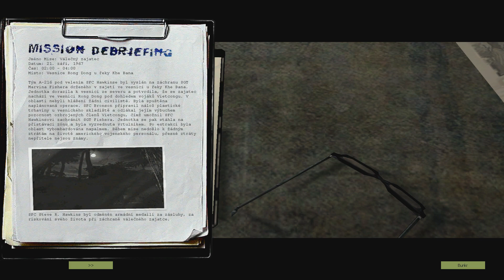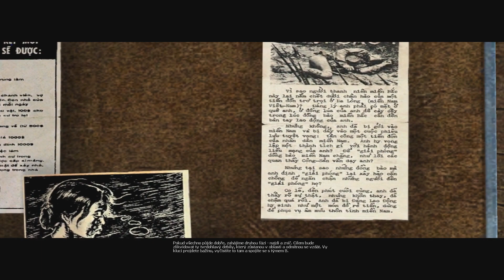Vietcong (retro) - part 4 (Tropická bouře)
Můj průchod střílečkou Vietcong (2003), společně s živým komentářem.